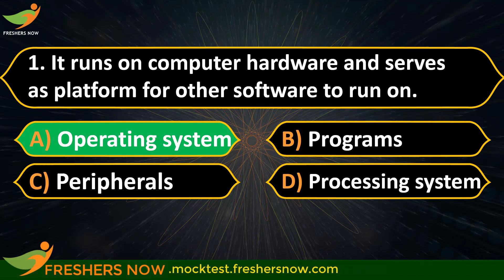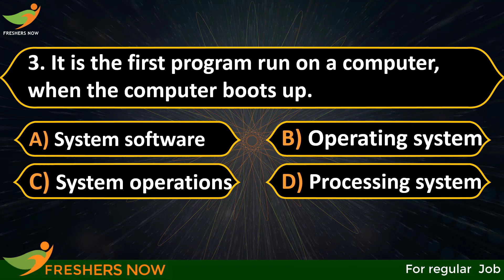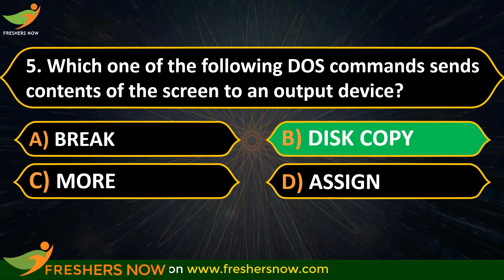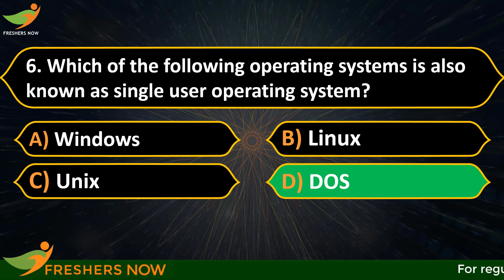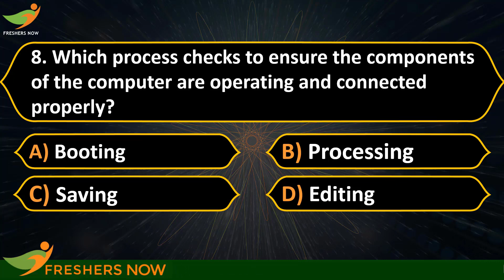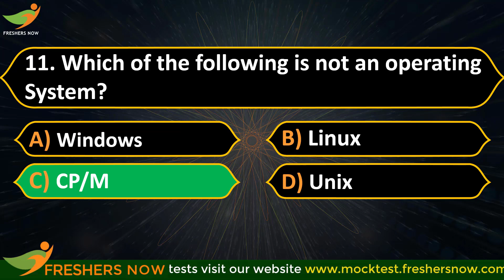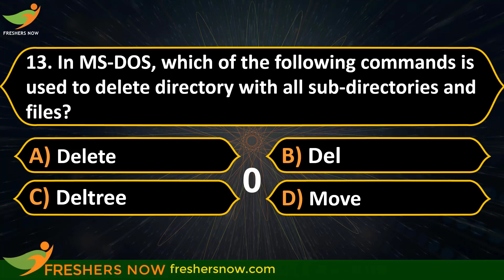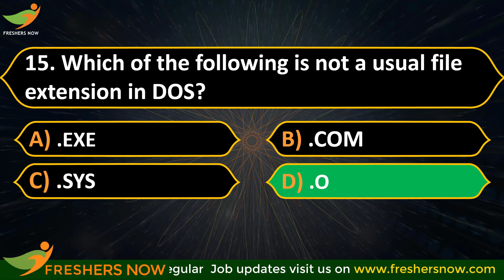Operating System MCQ's Part 1 | Computer Awareness Questions and Answers | IBPS RRB Clerk, PO Quiz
Operating System MCQ's Part 1 | Computer Awareness Questions and Answers | IBPS RRB Clerk, PO, RBI Assistant Quiz